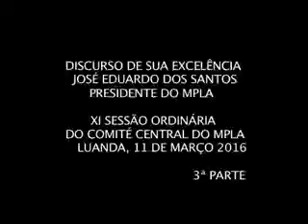Discurso do Camarada Presidente José Eduardo dos Santos - Comité Central, 3ª Parte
Discurso do Camarada Presidente José Eduardo dos Santos na XI Sessão Ordinária do Comité Central do MPLA.
Luanda, 11 de Março de 2016, 3ª Parte